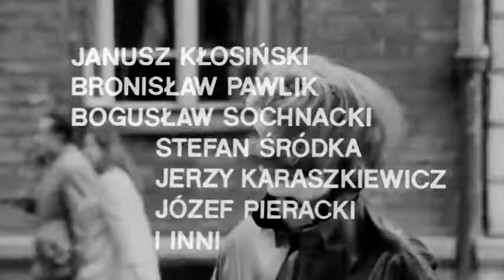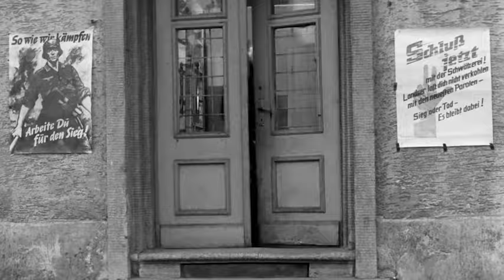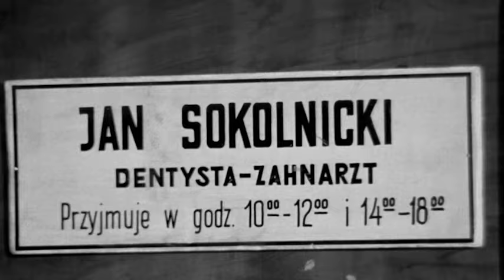STAWKA WIĘKSZA NIŻ ŻYCIE odcinek 8 | Hans Kloss | kultowe polskie seriale | angielskie napisy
STAWKA WIĘKSZA NIŻ ŻYCIE odcinek 8 - Wielka wsypa | Rok 1943. Pod nadzorem inżyniera Meiera w kieleckiej fabryce przeprowadzane są próby nowego czołgu. Za bezpieczeństwo konstruktora odpowiedzialny jest Kloss...

. Hans zdobywa plany czołgu, prosi centralę o zbombardowanie poligonu i fabryki. Meldunek o dokładnym terminie bombardowania miał przekazać łącznikowi polskiej organizacji podziemnej, dentyście Sokolnickiemu, który został aresztowany. Postanawia więc osobiście przekazać informacje dotyczące planowanej akcji "Bartkowi", dowódcy oddziału partyzanckiego AL. J-23 dociera do oddziału, ale nie zastaje jego dowódcy. Przypadkowo zostaje rozpoznany jako niemiecki oficer. Znalezione przy nim papiery też świadczą przeciwko niemu...

Stawka większa niż życie to kultowy, polski, 18-odcinkowy serial szpiegowski/serial wojenny nakręcony w latach 1967-68. W rolę agenta J-23/Stanisława Kolickiego/proucznika Hansa Klossa wcielił się Stanisław Mikulski. Serial był zainspirowany pierwszym filmem o przygodach agenta Jamesa Bonda - Doktor No z 1962 roku.

Reżyseria: Andrzej Konic, Janusz Morgenstern
Obsada:
 Stanisław Mikulski
 Bronisław Pawlik
 Emil Karewicz Czesław
 Piaskowski
 Seweryn Butrym
 Mieczysław Stoor
 Krzysztof Chamiec Edward Radulski
 Jan Tesarz
 Iwona Słoczyńska
 i inni...